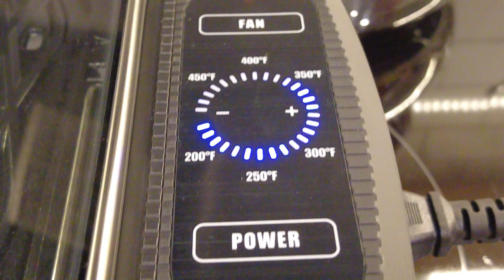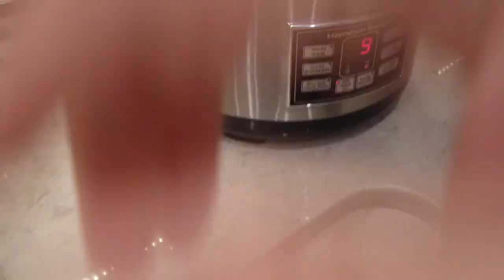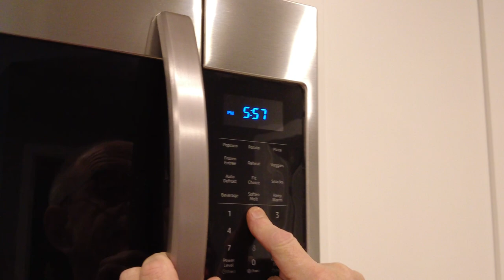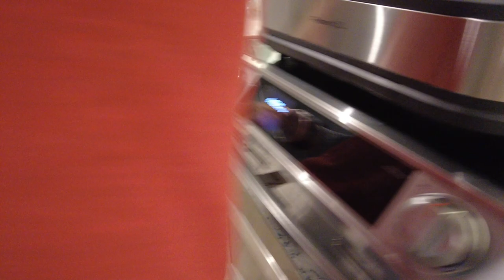Power XL Smokeless Indoor Electric Grill Pro Gadget Baru Bubu, cuss kita REVIEW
Selamat Menonton,
Salam Panda & Bubu,